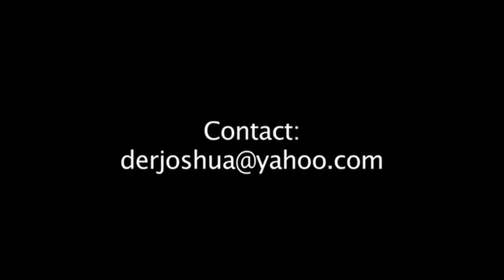Dare Cullen Jones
Dare Cullen Jones Choreography Show Reel with sections from Catherin Zeta Jones Lay Your Hands Video,Immodesty Blaze and her Blazing Angels Burlesque Undressed and the Teese Show, Dexterity, Glitterbanditz, Baby Sol, Bus Face You are the Future, Matt fishel Football Song.